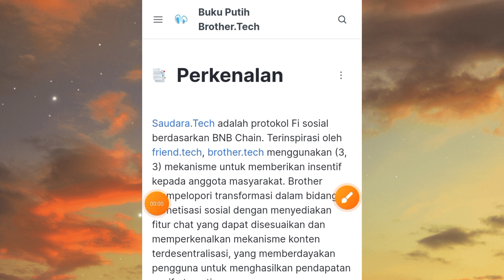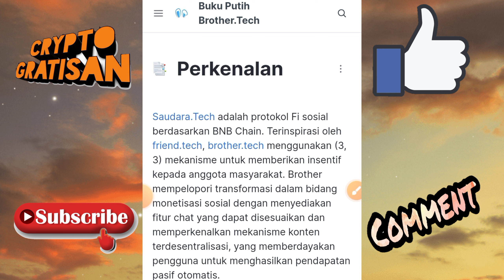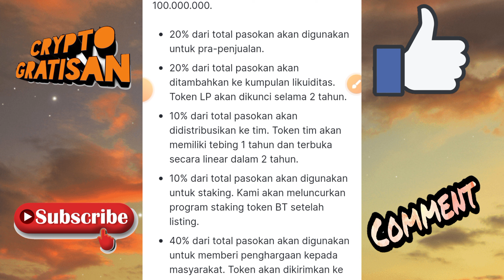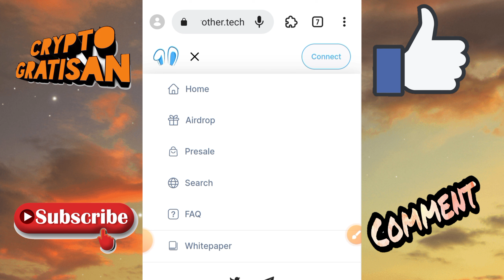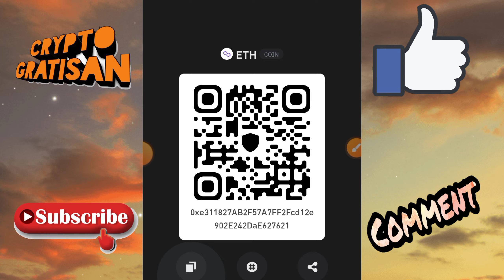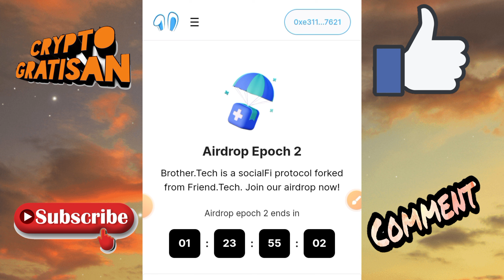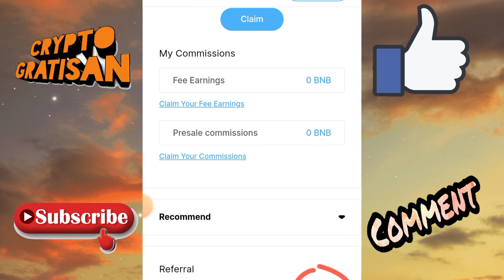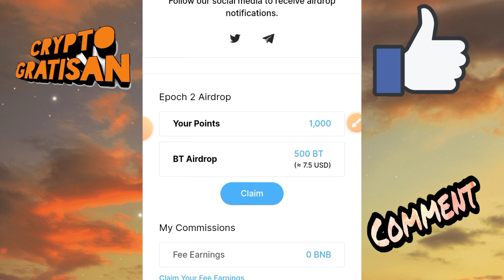EVEN TERBATAS INSTAN REWARD 500 BT TOKEN ESTIMASI 20 USDT FREE !